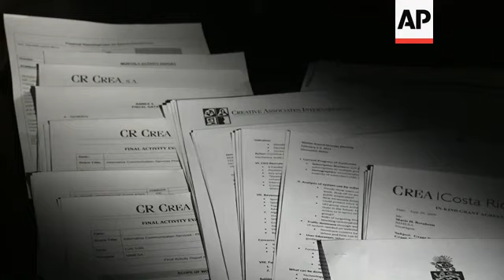Chinchilla aprobo nota diplomatica que gobierno de Costa Rica envio a EE.UU por ZunZuneo.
(24 Apr 2014) FOR CLEAN VERSION SEE STORY NUMBERS: 2000138, apus008162

La presidente de Costa Rica Laura Chinchilla dijo el jueves que ella aprobo la nota diplomatica que su gobierno envio a la Embajada de Estados Unidos por haber lanzado desde su pais un "Twitter cubano" secreto con el fin de socavar el gobierno de la isla.
SOUNDBITE - Laura Chinchilla, presidenta
"Se envio la nota que correspondia para dejar sentada nuestra posicion y desde nuestro punto de vista no hay nada mas que agregar".
ZunZuneo, como se denomino a este medio social, era una especie de Twitter que permitia a los ciudadanos cubanos enviar mensajes de texto a traves de telefonos celulares.
Fue creada a instancias la Agencia de Estados Unidos para el Desarrollo Internacional o USAID, por sus siglas en ingles.
El lanzamiento de Zunzuneo no se detuvo pese a las advertencias de que ese plan podria poner en peligro las relaciones diplomaticas entre Costa Rica y Cuba.
La AP descubrio que el equipo que desarrollo la red social ZunZuneo inicialmente operaba desde America Central.
Un funcionario de USAID superviso el trabajo de uno de sus contratistas desde una oficina en San Jose.
El portavoz de la USAID, Matt Herrick, escribio en su blog el pasado siete de abril que "el gobierno de Costa Rica fue informado del programa en mas de una ocasion".
Pero el ministro de Comunicacion de Costa Rica, Carlos Roversi, dijo que Costa Rica no estaba enterado.
"Cuando nos enteramos por AP, que fue la agencia que dio a conocer la informacion, le hemos solicitado oficialmente al gobierno de los Estados Unidos que aclare los hechos, tal y como han sido denunciados. El gobierno de la rep�blica no estaba enterado de este tema que fue en el 2008, y estamos esperando la respuesta del gobierno de Estados Unidos".
A la fecha, el gobierno del presidente Barack Obama no ha explicado por que lanzo el "Twitter cubano".
Centenares de documentos que obtuvo la AP muestran como contratistas de USAID crearon ZunZuneo y ocultaron sus vinculos con Estados Unidos. USAID ha negado que el programa fuera secreto o que persiguiera alguna agenda politica.
APVESP